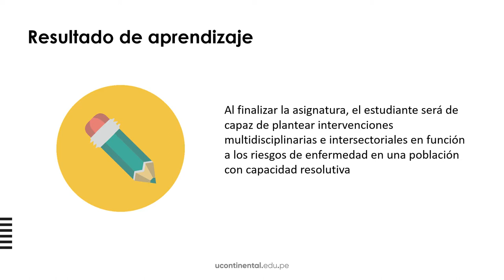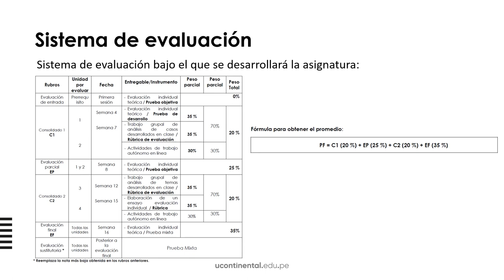Presentación de la asignatura Gestión y Administración en Servicios de Salud ASUC01342